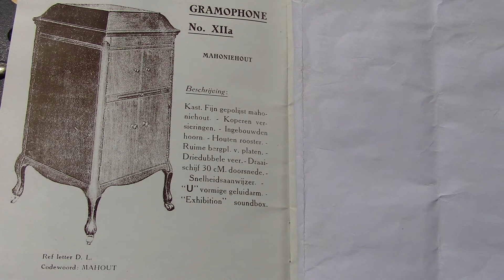Emile van Bosch: Tante Leena koopt bij de Hema.